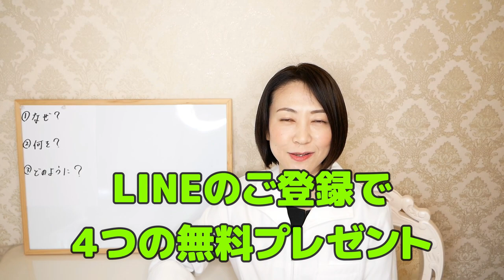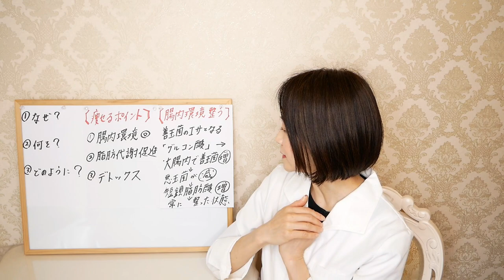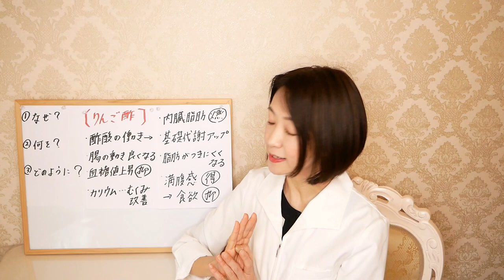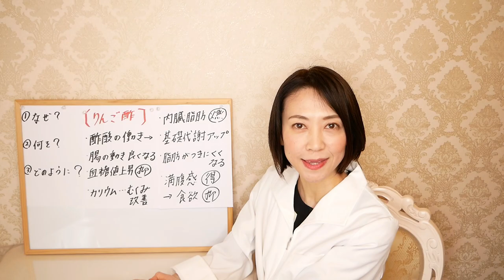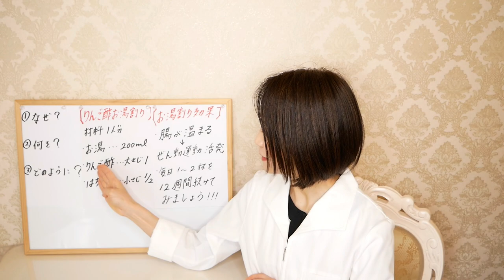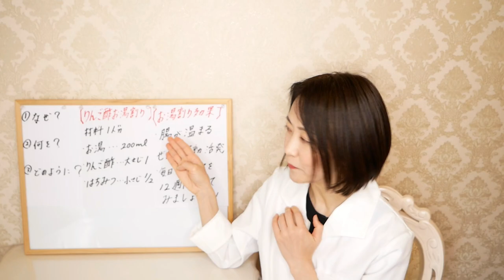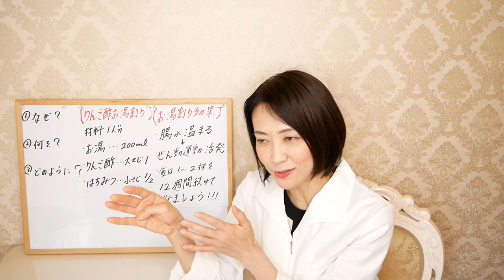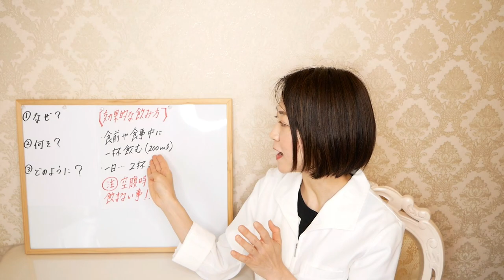【リンゴ酢ダイエット】1日1杯飲むだけで痩せる！脂肪燃焼効果がアップするオススメの飲み方【腸活】